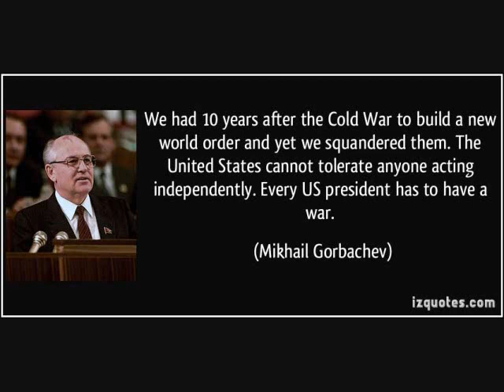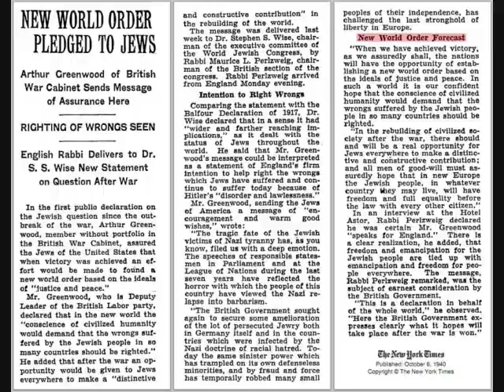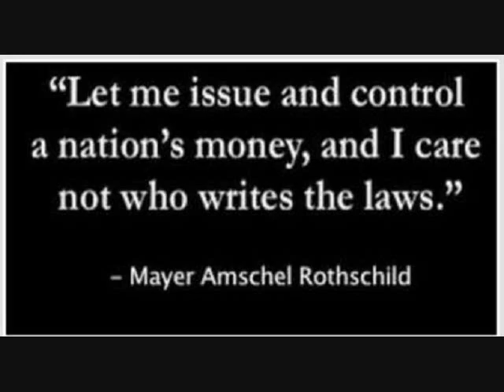Quotes from New world Order Leaders that you may not know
The new world order and their believes and quotes. If you think they are not real your head is still in the sand, pull it out!